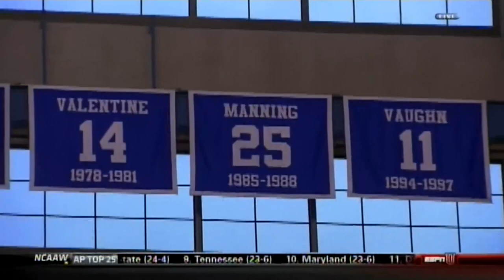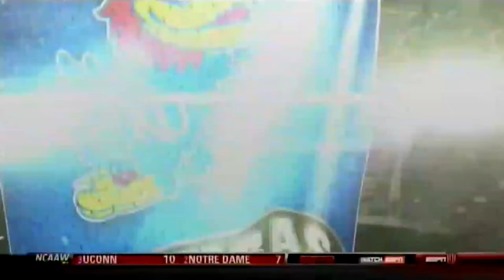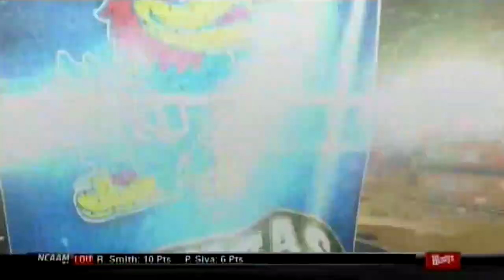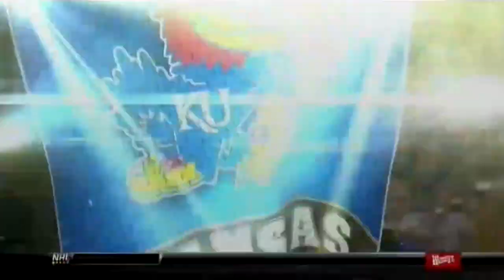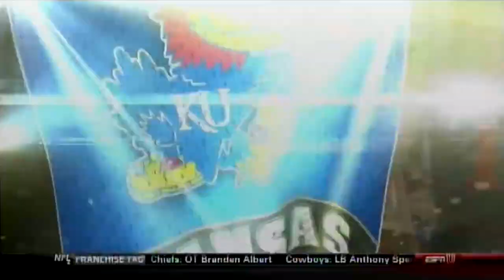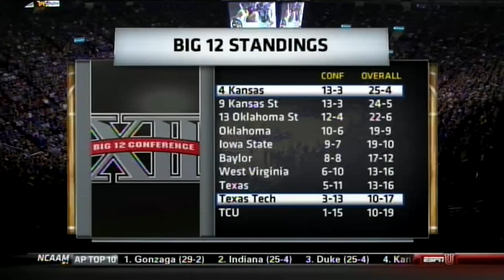03/04/2013 Texas Tech at Kansas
Texas Tech Red Raiders at Kansas Jayhawks